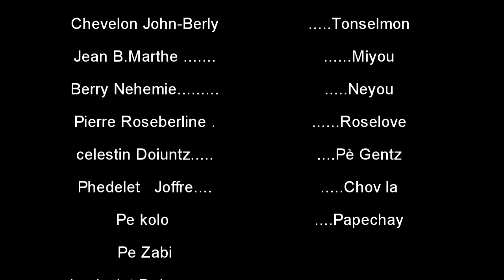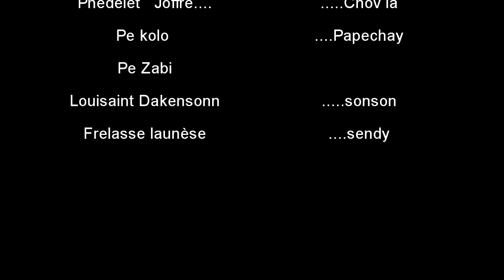Konpotman Paran Epizod #5|Ton selmon |Anpami |Neyou |Sonson |Pe zabi|Pe bosdo |Palo |Rosy |Tchwessy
MEZANMI PA BLIYE ABONE,EPI SONE TI KLOCH LA,PTJEL BAY ZANMIW FANMIY PASKE GN BEL IDEE KAP DEGAJE LADANL MERCI,PA BLIYE LIKE AK KOMANTEEE YO KOUTEM ANPIL BON BGAY MWEN YO